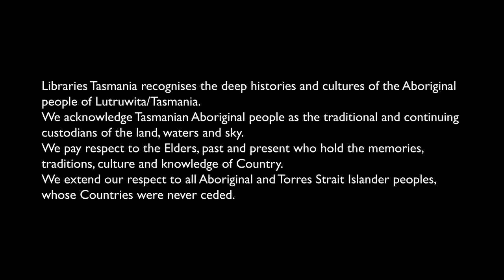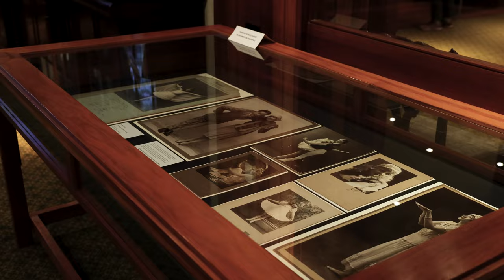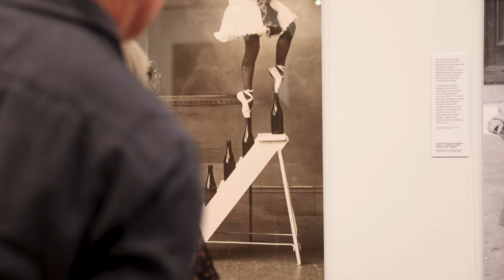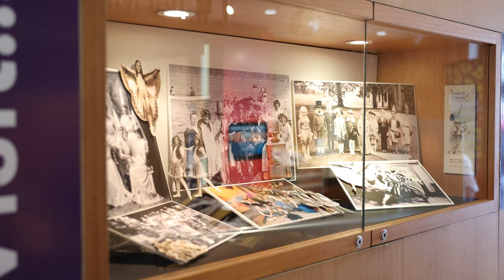Behind the scenes of Fancy Dress: From tutus to cosplay - full video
Tights and top hats. Bows and bonnets. Masks and manga. Fancy dress: From tutus to cosplay gives centre stage to over 130 years of dress ups, from the downright bizarre to the truly magnificent.